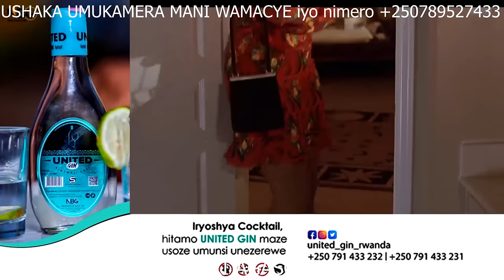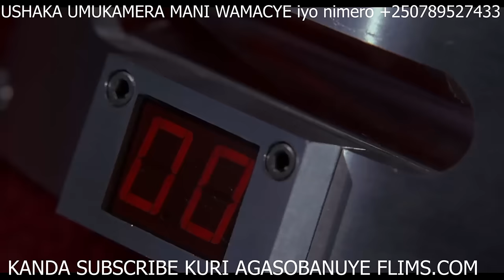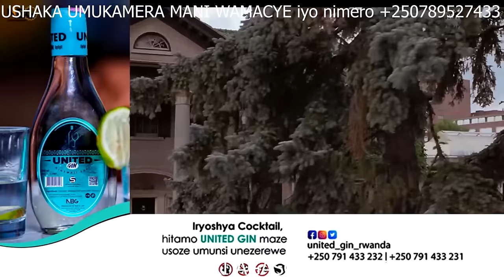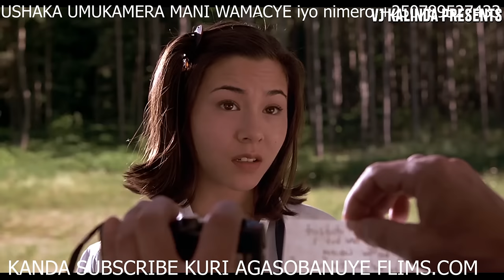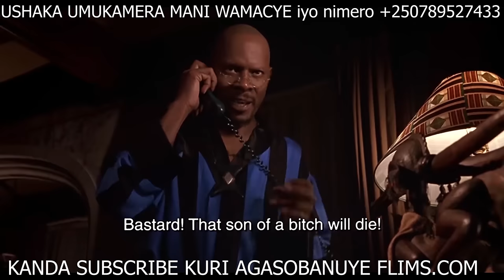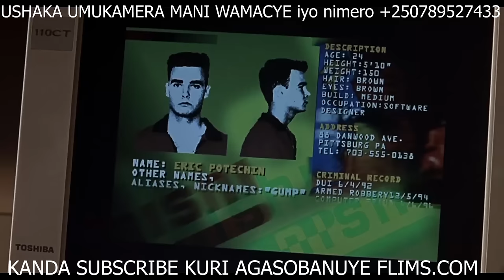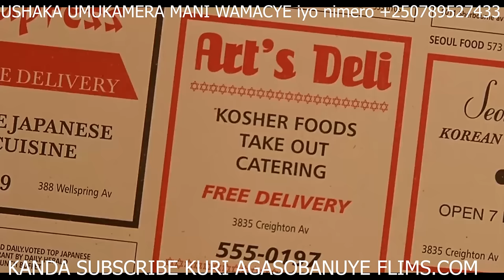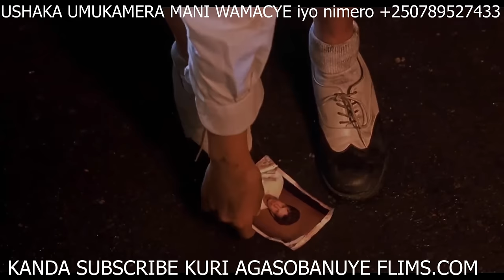AGASOBANUYE ROCKY KOMOMO IGIHINDE FLIM YAMBARE ITANGIRA UMWAKA 2023 IKUBITA CYANE